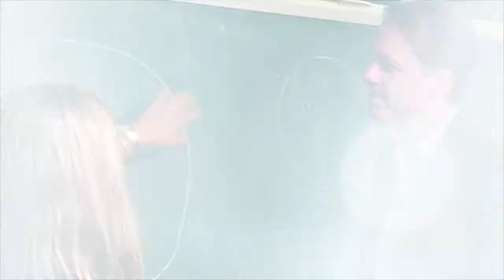Eclipse over Clemson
Network, regional and local television stations are making
Clemson University part of their August 21, total solar eclipse coverage. Tenth ranking, WSB TV Atlanta, visited campus to produce content in advance of the big event. For more information on Clemson's mega viewing party, go